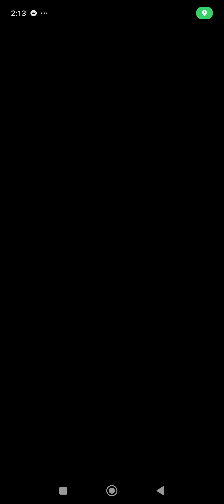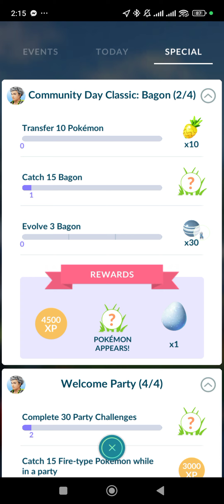PoGo - Claimed "Community Day Classic: Bagon (1/4)" rewards